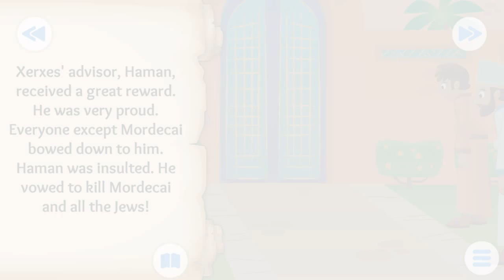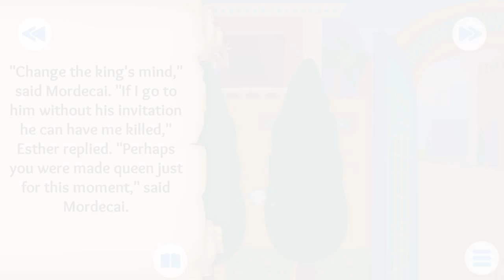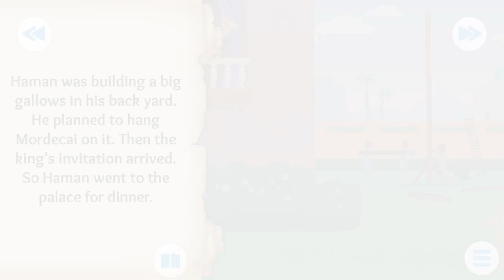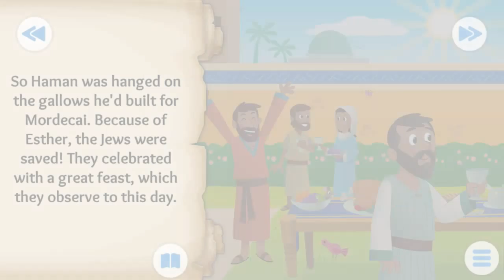Asher Boys read The Bible App for Kids - Esther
The Asher Boys read along with The Bible App for Kids - Esther. We play along and review one of our favorite reading apps for kids.